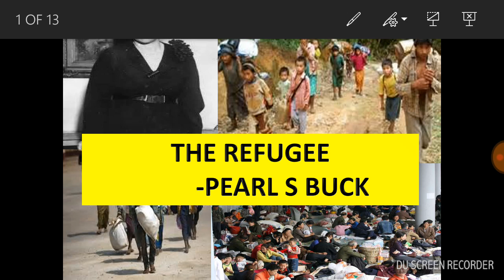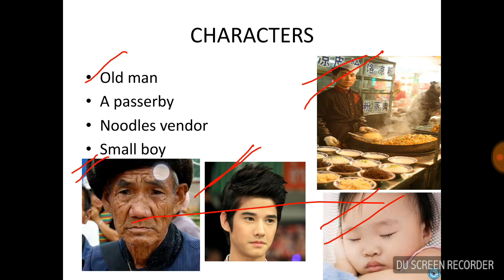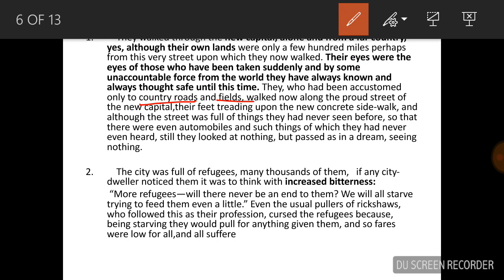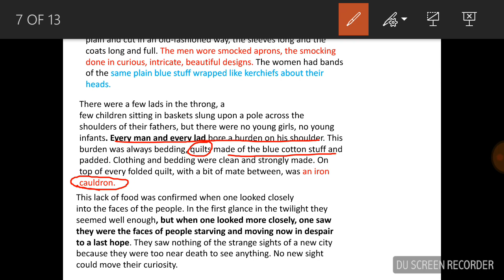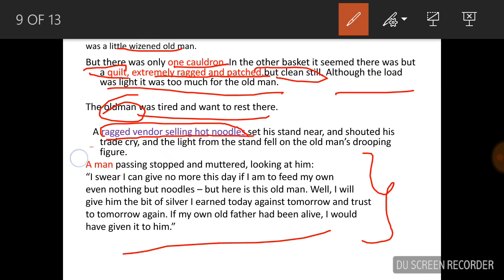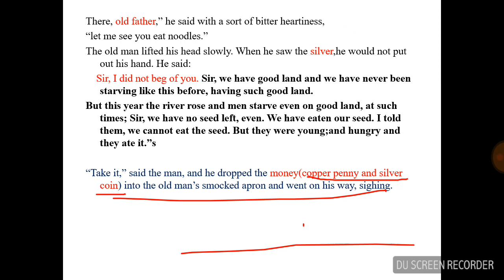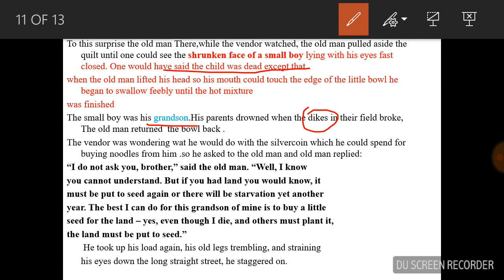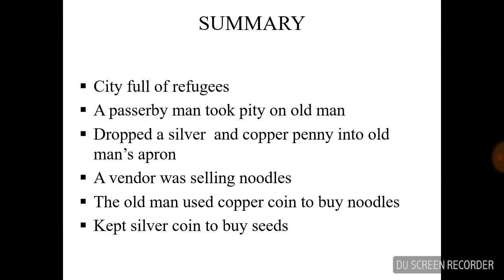Tnpsc &Vao General englishTHE REFUGEE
The video gives clear explanation of the story THE REFUGEE

NOTE-
U can make a small contribution(guru dhakshina)which is option only if this video was useful in your preparations.
Ur contributions can be made to the following account
S.JAYAPANDIAN
SB A/c No.0213104000104753
IDBI bank,Hosur Branch.
IFSC code-IBKL0000213

Plz contact below number to intimate your payment.
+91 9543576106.